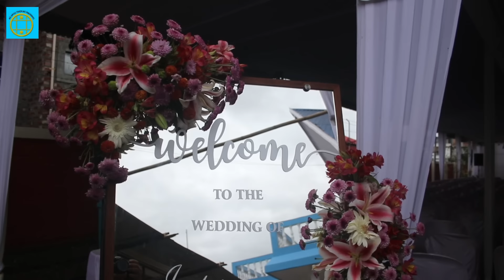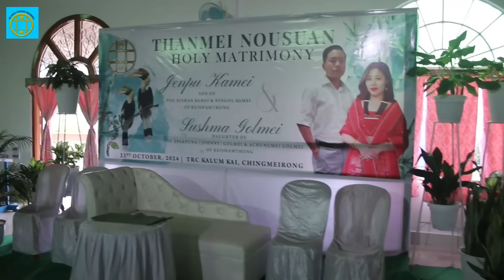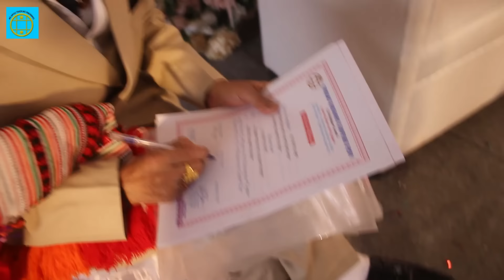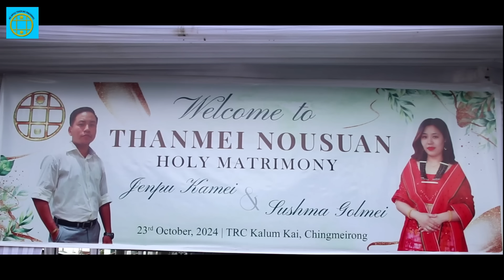THE MARRIAGE CEREMONY (THANMEI NOUSUAN) OF POU JENPU KAMEI & LU SUSHMA GOLMEI OF KEISHAMTHONG.TRC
THE MARRIAGE CEREMONY (THANMEI NOUSUAN) OF POU JENPU                ( GAIKHANGLIN KAMEI ) S/o  KISHAN KAMEI AND LU GOLMEI NINGOL KAMEIPUI & LU SUSHMA GOLMEI  D/o OF  APAKPUNA GOLMEI  AND ACHUNGMEI GOLMEIPUI OF KEISHAMTHONG.
AT TINGKAO RAGWANG KALUM KAI, CHINGMEIRONG IMPHAL ON 23/10/2024/ (WEDNESDAY)